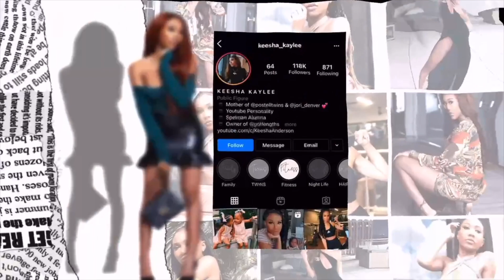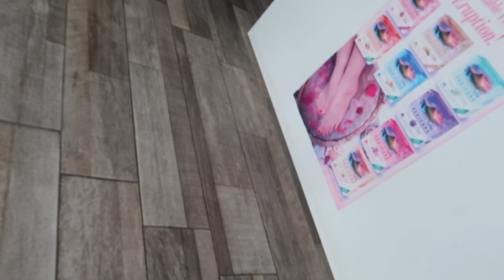I WENT TO THE NAIL SALON AND CONFRONTED THE OWNER ABOUT MY INFECTION...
Youngest Baby
Jori Denver 5 months

541 10th St NW Suite 340

ITEMS MENTIONED IN THE VLOG:
New clothes storage organizer: